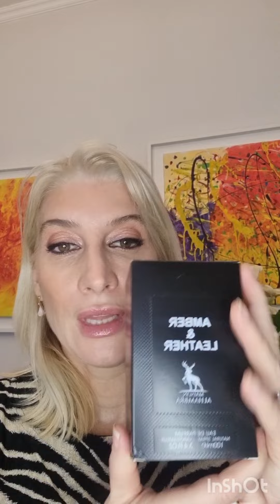Nueva fragancia Amber&Leather de Maison Alhambra | Clon de Ombré Leather de Tom Ford???